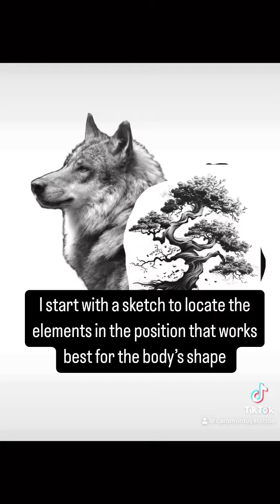Tattoo design process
This is one of the many ways I like to design for my clients.